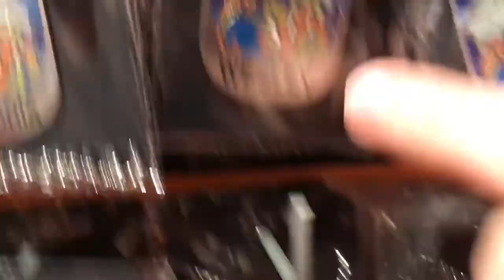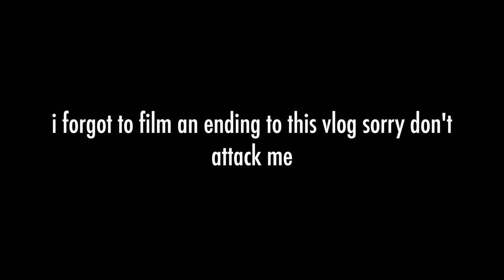me being annoying and extra at an aquarium for 5 minutes | orlando vlog | imactuallygia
so i met up with an internet friend named sophie and we went to the aquarium and i annoyed her teehee lol KIDDING but i probably did xD btw we are bringing back all the emo tumblr stuff this year !

i didnt really know what to post tbh so enjoy this vlog! i'll be back in my room next week making videos for you guys so i hope u like it, and if not, deAL WITH IT

@ gialovesbieber